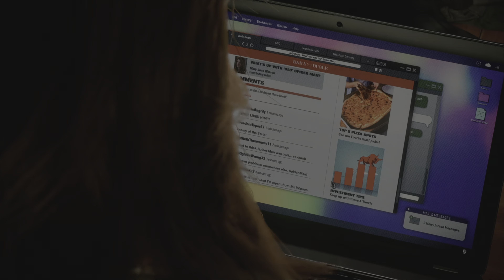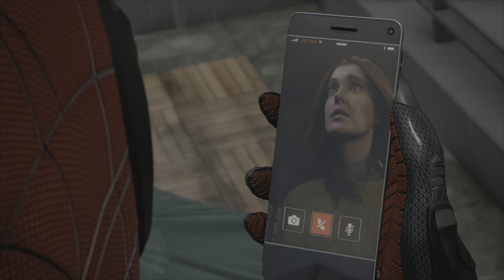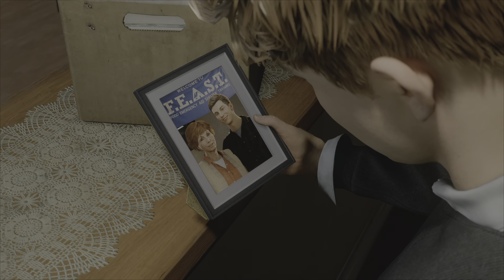Spider-Man 2 PS5 Gameplay Walkthrough- The symbiote has MJ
Can Spider-Man save MJ from the Symbiote?

Marvel’s Spider-Man 2 is the next game in the critically acclaimed Marvel’s Spider-Man franchise. Developed by Insomniac Games for the PlayStation®5 console in collaboration with PlayStation and Marvel Games.